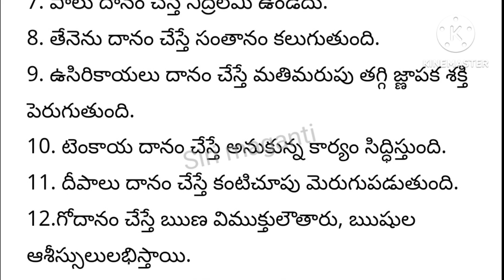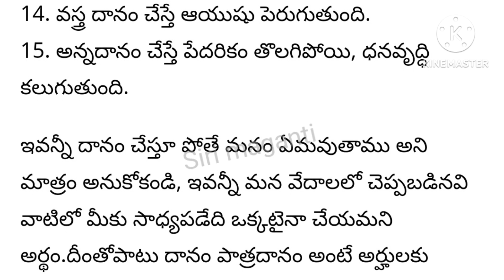జీవిత సత్యాలు | Telugu matalu | Life quotes | Telugu Motivational quotes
Telugu matalu
life quotes
motivational quotes
telugu facts
unknown telugu facts telugu quotes
Inspirational quotes
quotes
telugu success quotes
quotes about life changing
jivitha satyalu
sukthulu
manchimatalu
relationship quotes
talapatra grandhalu
talapatra nidhi
talapatra grandam in telugu
talapatra nidhi quotes
telugu sukthulu
dharma sandehalu